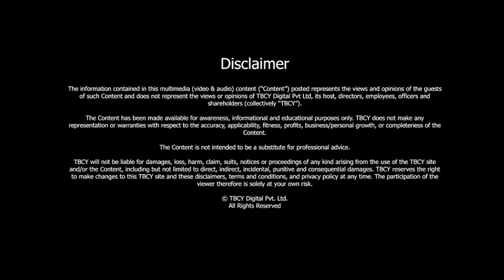The concept of DIVERSITY, EQUITY & INCLUSION in schools | Judith Katz | TBCY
S3 E406 Judith Katz, Co Owner, The Kaleel Jamison Consulting Group, Author

00:00- Introduction
00:36- About Judith Katz, Co-Owner, The Kaleel Jamison Consulting Group, Author
01:15- About The Kaleel Jamison Consulting Group
02:16- Shift from Academia to Consulting
03:13- Key challenges of Gender Equality and Women Empowerment
05:11- How can we correct these biases?
06:09- How can we bring change to society?
07:48- The concept of Diversity, Equity, and Inclusion in schools
09:58- Thoughts on Diversity, Equity, and Inclusion
14:22- Differential being created because of societal religious educational beliefs
16:23- How are Gen Z's and Millennials changing diversity, equity, and inclusion?
18:19- About No Fairy Godmothers, No Magic Wands: The Healing Process After Rape (1984)

Diversity, Equity, and Inclusion (DEI) are vital to creating and maintaining a successful workplace; one founded on the principle that all people can thrive personally and professionally. Before you begin to reevaluate your efforts and implement new practices, it’s important that you fully understand each component, both individually and how they work together. Judith Katz, Co-Owner, The Kaleel Jamison Consulting Group, Author is here to explain these terms in detail.

Judith brings over 4 decades of experience focusing on culture change to create higher-performing, inclusive organizations that leverage diversity. She is the author of 6 books and is widely recognized for her contributions to the field.
If you’re interested in diversity, equity, as well as inclusion, don’t miss this episode!

Here are three reasons why you should listen to the full episode:
1. Discover the diversity, equity, and inclusion of the corporate world.
2. Learn how are Gen Zs and Millennials changing diversity, equity, and inclusion?
3. Understand the concept of Diversity, Equity, and Inclusion in schools, bringing the change.

Resources
●    Connect with Judith Katz, Co-Owner, The Kaleel Jamison Consulting Group, Author on LinkedIn: Judith Katz | LinkedIn
●       Connect with the TBCY Team: